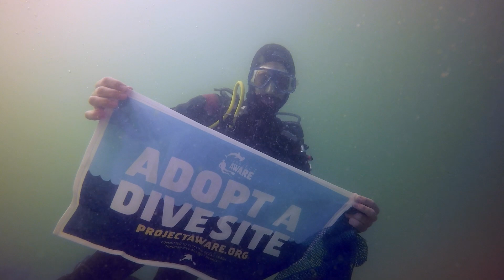MEIO AMBIENTE: Mergulho de limpeza na Praia Vermelha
Depois da pausa olímpica, voltamos com nossas ações de limpeza na Praia Vernelha, no Rio de Janeiro. Veja como foi o mergulho "Dive Against Debris" deste domingo.